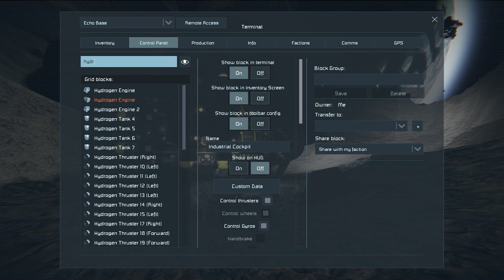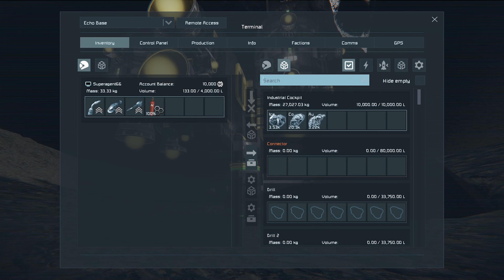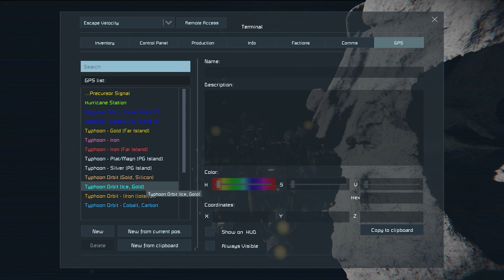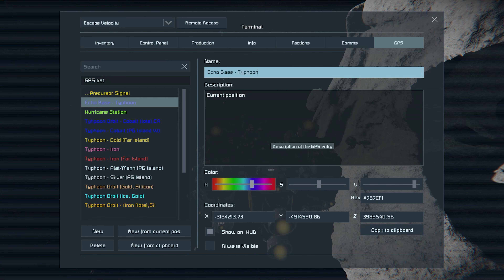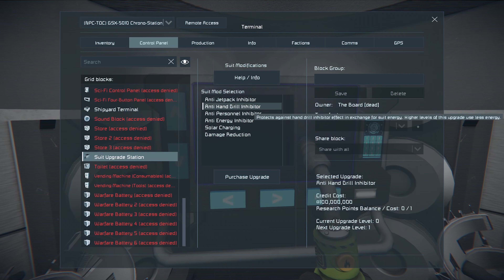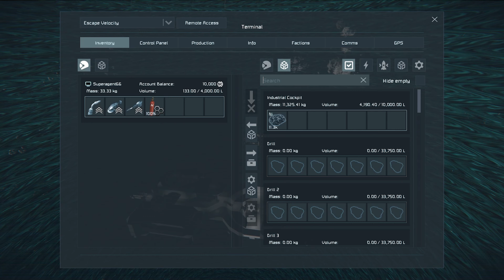Space Engineers Survival 2024 - Wherever I May Roam! - Episode 15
Welcome back to the channel! Today we'll continue our hunt for Uranium and get up to some shenanigans while we're at it.